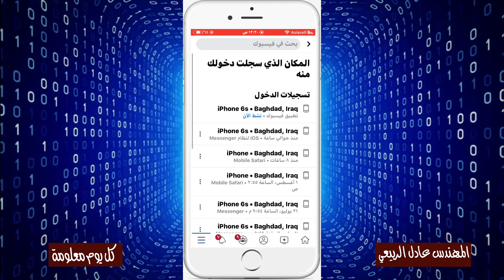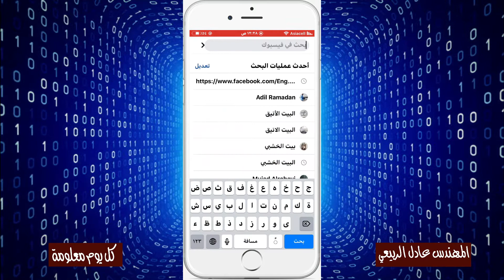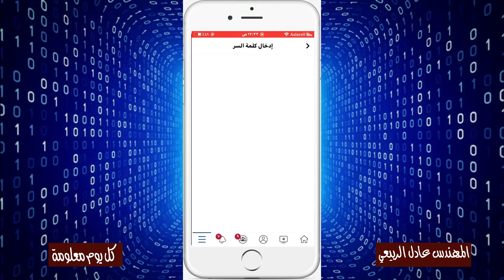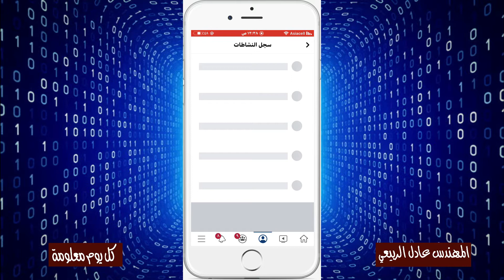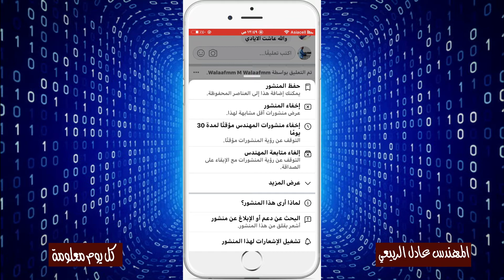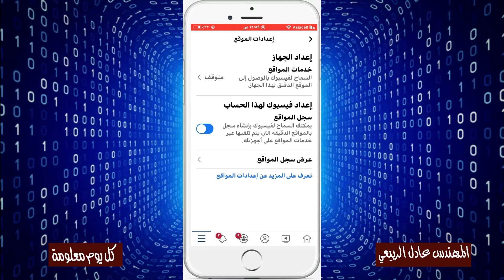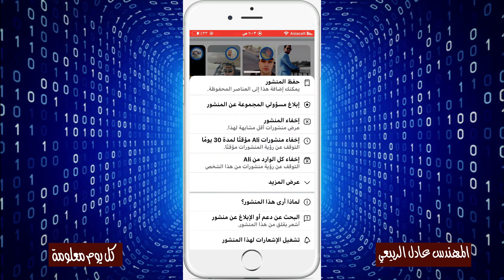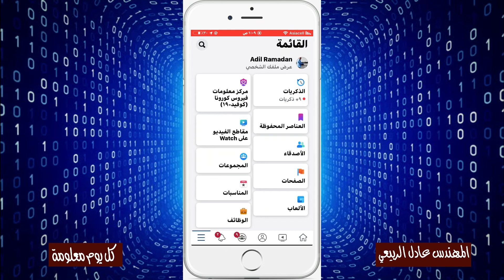تسع خفايا في فيسبوك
في هذا الفيديو سنتعرف على 9 مزايا او خفايا فيسبوك التي يجب على جميع مستخدمي فيسبوك ان يعرفها ليستفاد من التطبيق اقصى فائدة.
مزايا وخفايا فيسبوك
1. التأكد من ان حسابي غير مفتوح من اي جهاز اخر
2. ارسال حسابي في فيسبوك برابط مباشر
3. التأكد من عدم قفل حسابي مستقبلا
4. الرجوع الى بوست قديم تم التعليق عليه او غيرها
5. التخلص من منشورات صديق بدون حذف الصداقة
6. كيف يرى الزائر الجديد صفحتك الشخصية
7. معرفة الاماكن والمواقع التي زرتها من خلال فيسبوك
8. حفظ المنشورات للاطلاع عليها مستقبلا
9. الغاء حالة نشط الان من خلال تطبيق الفيسبوك

لاتنسون اللأيگ ❤
لاتنسون الأشتراگ ❤
اخوكم المهندس عادل الربيعي
قناة كل يوم معلومة

فيس بوك
فيسبوك
خفايا فيسبوك
مزايا فيسبوك
اعدادات فيسبوك
مواقع التواصل الاجتماعي
الصفحة الشخصية
الاعدادات
الملف الشخصي
الصورة الشخصية
بروفايل
اعدادات البروفايل
ارسال الحساب
سجل النشاطات
الغاء المتابعة
المنشورات
الصفحة الرئيسية
كيف اضبط اعدادات فيس بوك
اضافة الاصدقاء
الاشعارات
قفل الحساب
كيف يمكنني فتح قفل حساب فيسبوك